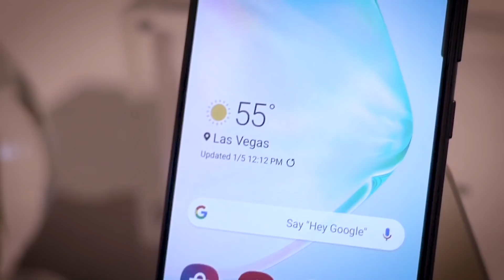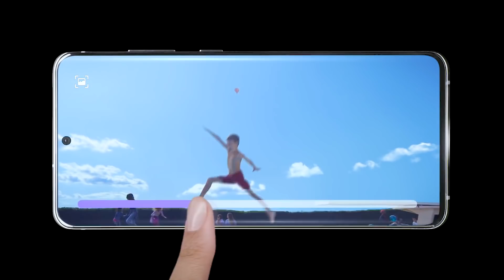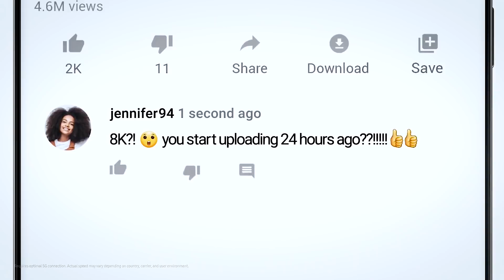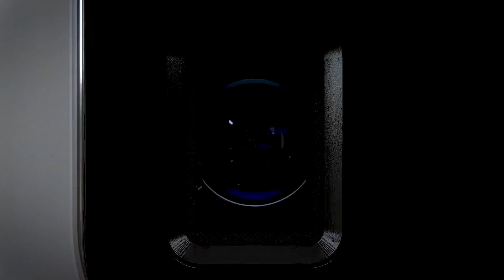Cât costă să fie produs S20 Ultra - Cavaleria.ro